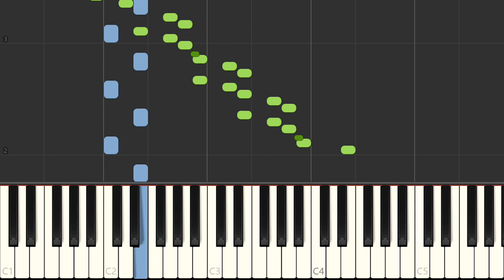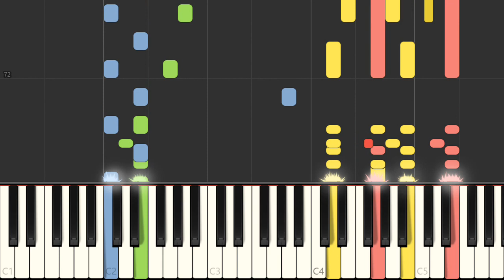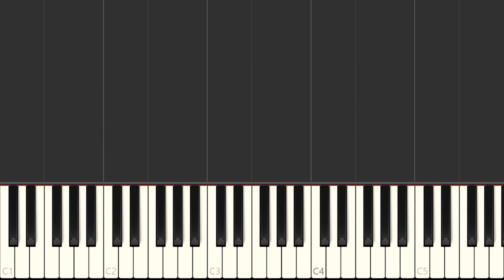Piano - SNES WWF Raw Is War - Owen Hart